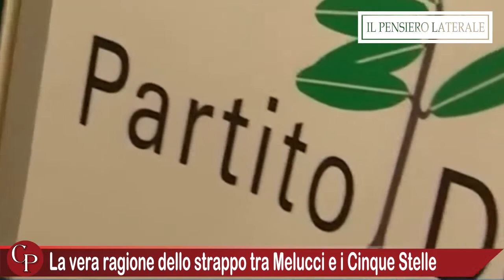La vera ragione dello strappo tra Melucci e i Cinque Stelle